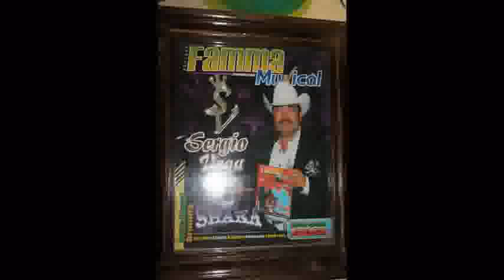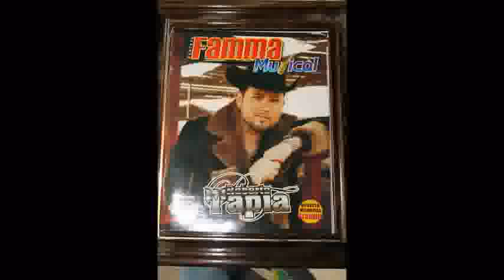famma tv music con el centenario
fotos de aniversario de revista famma tv music